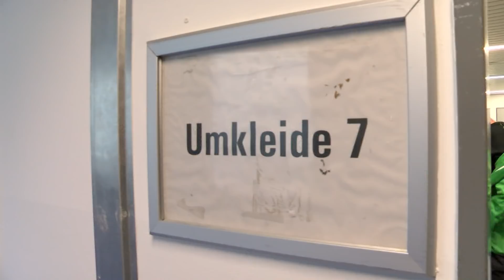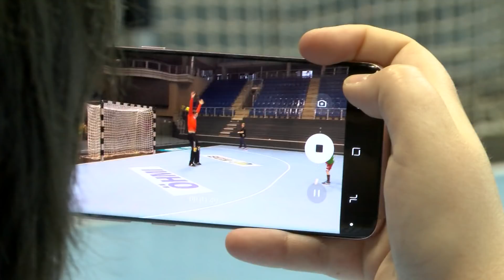24.04.2018 Mein Tag beim SC Magdeburg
Im Team gemeinsam Stark! Der SCM und die Strehlow luden zum gemeinsamen Teamabend ein. Hier der Bericht von SCM-TV!